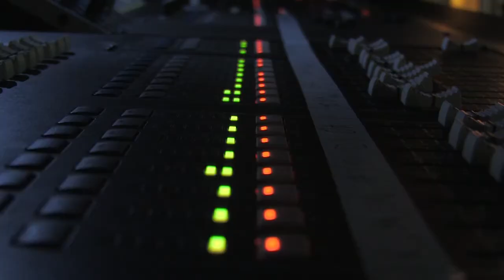ANDRÉ INDIANA_início de Tour 2013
Concerto deAndré Indiana- início de Tour2013 na casa da Música no Porto, para promoção do 4ºálbum .